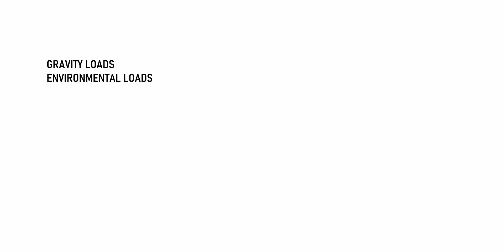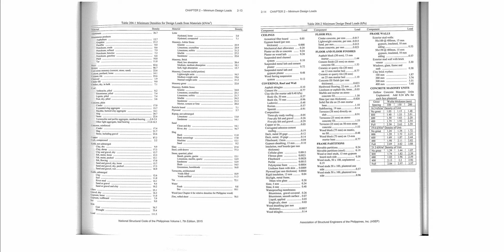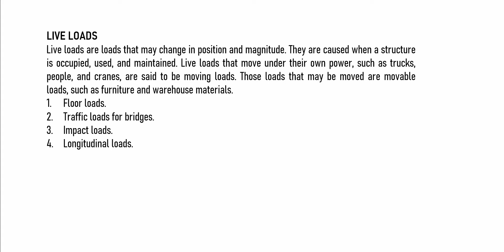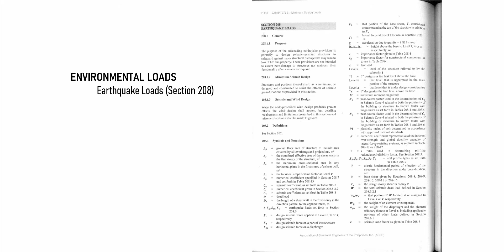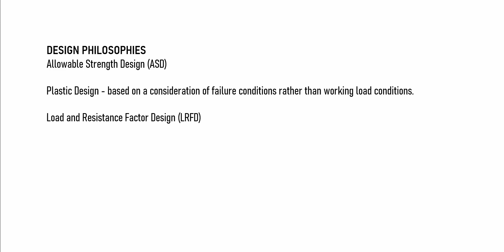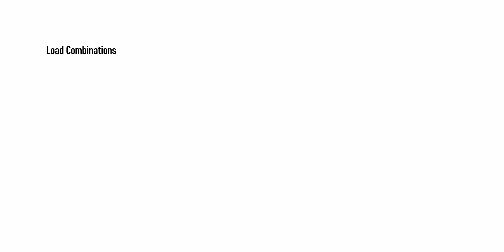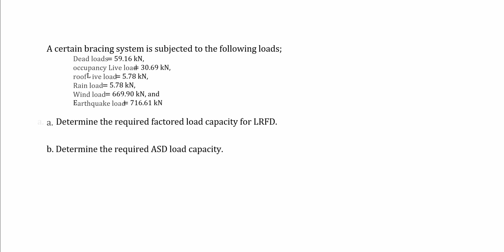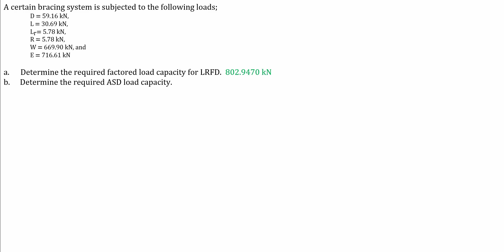Principles of Steel Design: Lecture 3. Loads and Load Combinations - Introduction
00:00 Introduction
00:17 Gravity and Environmental Loads
00:30 Dead Loads
03:07 Live Loads
06:51 Pattern Loading
07:29 Environmental Loads
08:29 Design Philosophies
09:22 Allowable Strength Design (ASD)
10:53 Plastic Design
11:51 Load and Resistance Factor Design (LRFD)
13:09 Limit States
13:54 Load Combinations
15:38 Sample Problem